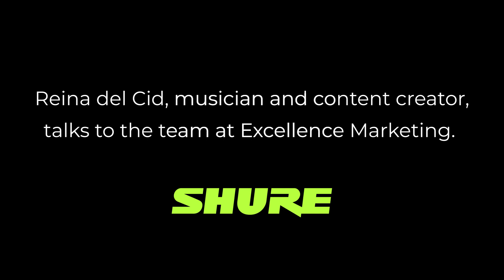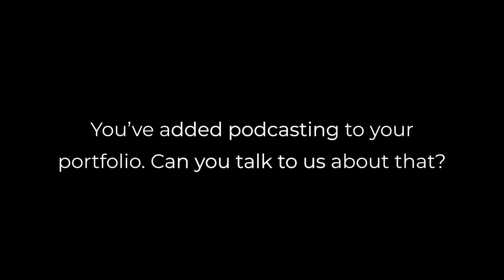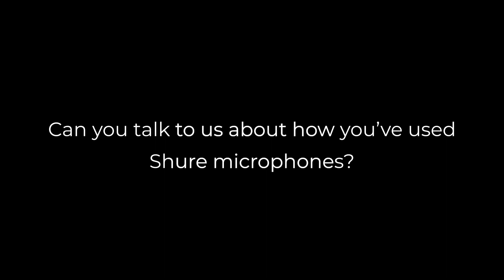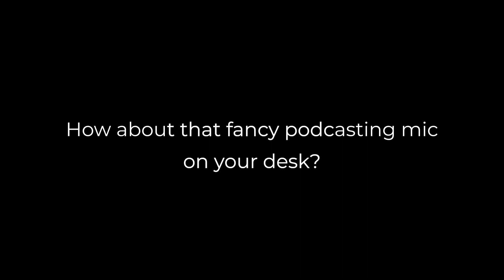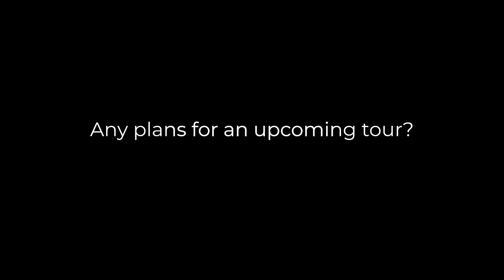Reina del Cid - Up Close and Personal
She walks us through the transition from upper-midwesterner to Angelino during a pandemic, her songwriting process, and how she selects songs to cover. Check out her future tour plans, her jump from musician to musician+podcaster and how Shure mics have helped along the way.